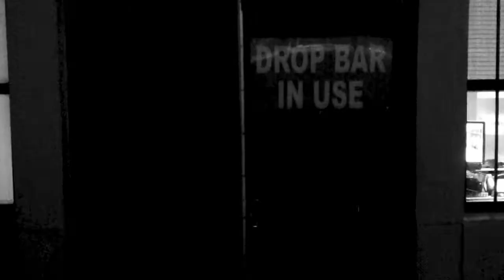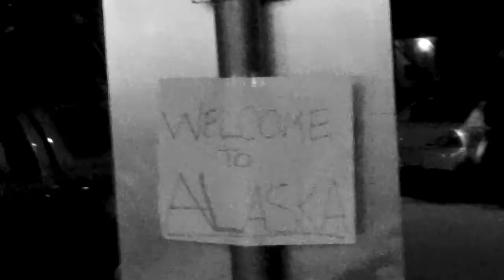Alaska - A Short Silent Film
The students were given short prompt and a mission: to create a silent film in 10 shots or less.

Short Film Class

This video is the brainchild and creation of students of Austin, Texas's TCTA program at South Austin Rec Center.  All videos are directed and filmed by teens and the TCTA program leaders.  The videos are then edited by TCTA staff.  Enjoy!